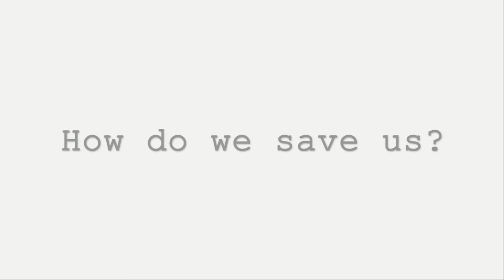The Hows of Us Official Teaser | Kathryn Bernardo, Daniel Padilla